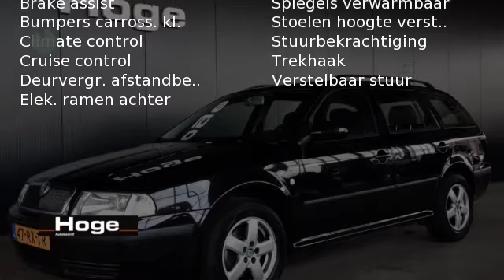Škoda Octavia Combi 1.8 T 150PK DÉMARRAGE LPG G3 Airco ECC Cruise control PDC Trekhaak Inruil moge